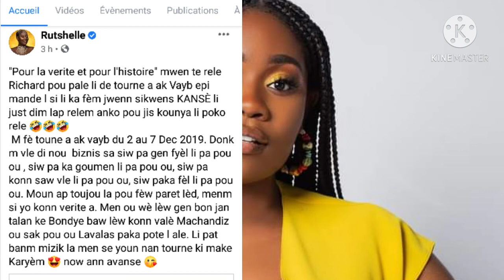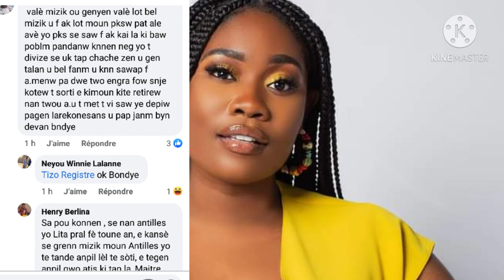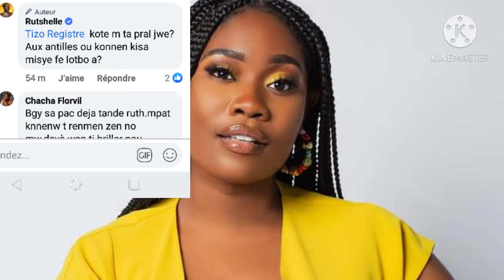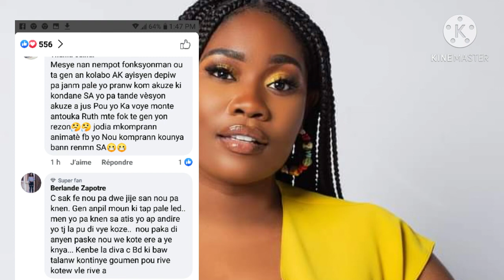Rutshelle bay verite ki fè li pap chante a Richard ankò,fans yo di li renmen zen trop